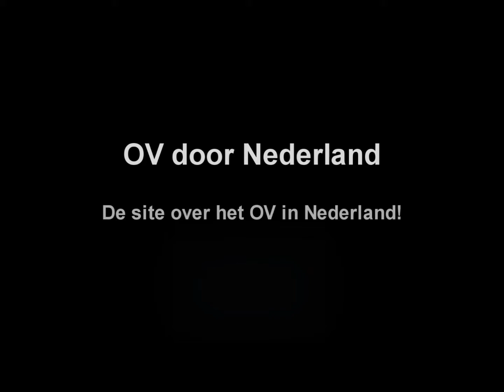VIRM 9514 ''Lekker lezen'' te Amsterdam CS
VIRM 9514 in zijn ''Lekker lezen'' uitvoering vertrekt uit Amsterdam CS.